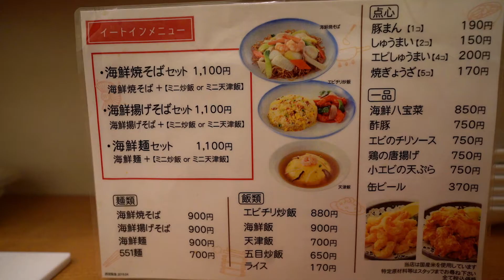『海鮮焼きそば』551蓬莱 【海鮮炒麵/551 HORAI】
海鮮焼きそばを食べに行った動画です。

這是我去吃海鮮炒麵的動畫.

                         カメラ(camera)：Sony a7iii・レンズ(lens)：SONY SEL20F18G FE 20mm F1.8
                         グリップ(grip)：JOBY Gorilla Pod